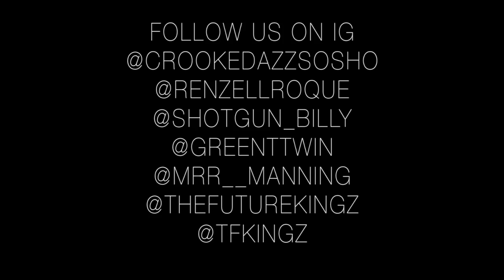Choreography | 'Or Nah' (Explicit) - Ty$ ft. Wiz Khalifa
To conclude this west coast series...
Ladies and gentlemen. Enjoy!